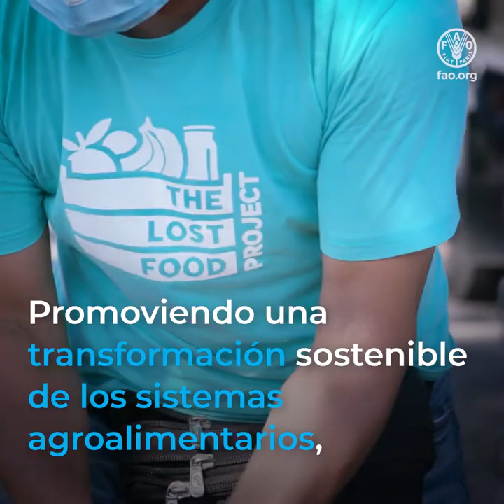Lograr mejor nutrición en Malasia reduciendo la pérdida y el desperdicio de alimentos